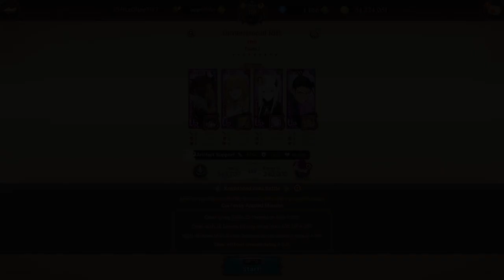NEW STRAT FOR NEXT PUSHWEEK? 17K EINEK HELL [7DS: Grand Cross]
Try to end with Nanashi passive on everyone too

00:00 - Gears and Linkers
00:23 - Run